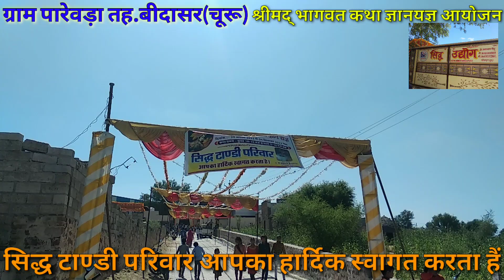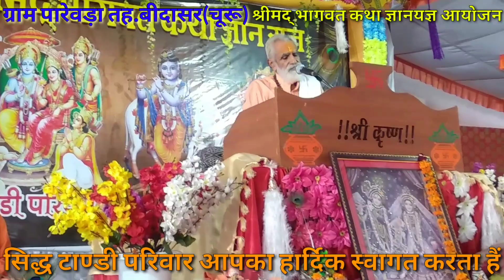ग्राम पंचायत पारेवड़ा तह.बीदासर में सिद्ध टाण्डी परिवार द्वारा हो रहा है,श्रीमद् भागवत कथा का आयोजन।